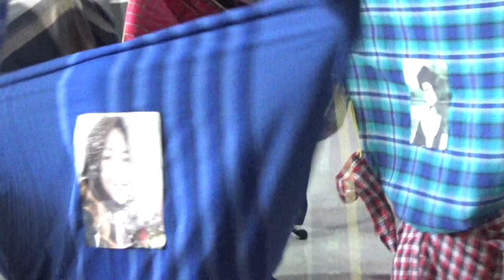Kreasi Gerak dan Lagu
Kompetisi kreativitas gerak dan lagu SDI Kreatif Mutiara Anak Sholeh Pekarungan, Sukodono